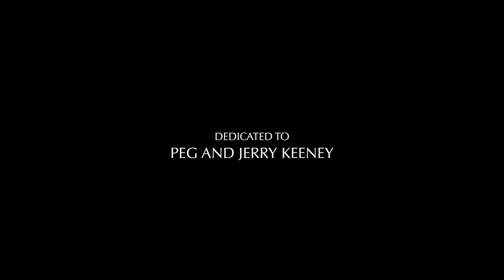LAGOS | Cinematic Short Film // The Great Lakes of Northern Michigan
A cinematic short film of Northern Michigan. Shot on Lake Michigan, not far south of Michigan's Upper Peninsula. Crystal clear water, a fire on the beach, 35mm film, family, waves, petoskey stones, and otherworldly sunsets. Enjoy.

Dedicated to my late grandparents, Peggy and Jerry Keeney.